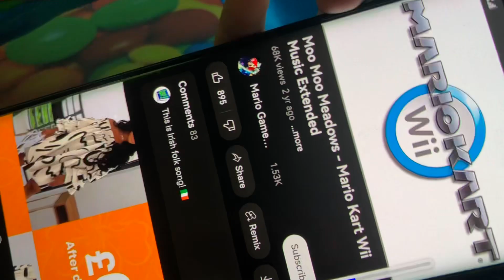SunnyCon Anime Expo 2023【VLOG】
The vlog for SunnyCon is finally here!
Everyone who was in the vlog made such an impact throughout the whole weekend and I couldn’t have asked for better company.

A couple of my friends also have channels of their own so it would be amazing if you could go and check them out after this video!

Sirin’s Channel

Sylver’s Channel